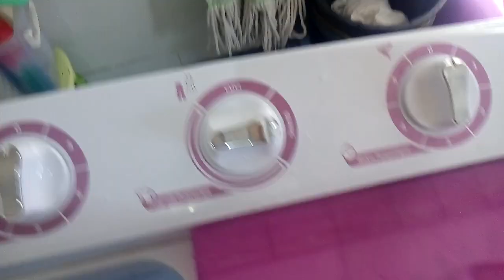Memperbaiki Mesin cuci SANKEN part 2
Mesin cuci kemasukan koin dan serabut benang